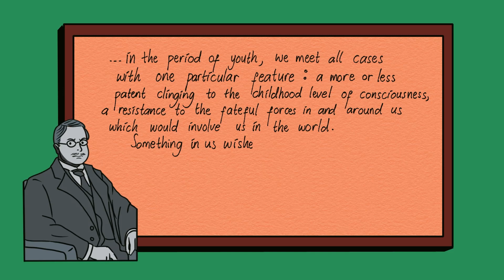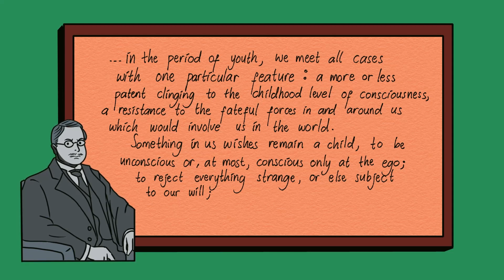What You Resist, Persists - Carl Jung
“What you resist persists.”
A long time ago, a Swiss psychiatrist by the name of Carl Jung made this very point.
For those of us who do not know Carl Jung, he was a pioneer in the field of psychiatry, psychotherapy and philosophy. Much like his (once) psychoanalytic mentor, Sigmund Freud. The two had had a falling out, like many pioneers of the same academic sphere do. But that might be the context for another video.
“What you resist not only persists, but will grow in size.”
Sources say that this was the true quote in its metaphoric flesh. Today, this idea is sometimes shortened to "what you resist persists."
Sadly, not unlike many other quotes, this thought has been misinterpreted.
It is very important to understand the context of Jung before jumping to hasty conclusions about what he ‘really’ meant.
Imagine that as a profession, you are trying to help people get over their demons. In fact, not only theirs but others’ as well.
You see a recurrent thought appearing in many of these people.
You see a fixation on trying to ‘get over’ issues. These people keep actively trying to escape their demons. Only to end up back where they all started. The more they try to look away, the more they are aware of its presence.
Do watch the video to find our how one can put this point to good use!